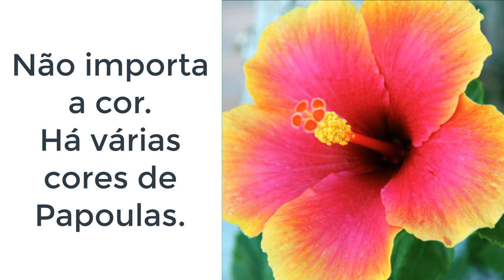Hibiscus Rosa - Por que rosa, se ela tem várias cores?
Apoios:
StarTalk®
Muito obrigado!

apoia.se/cientonauta